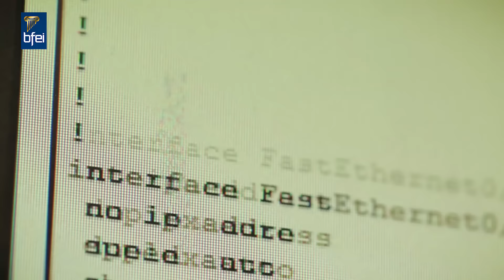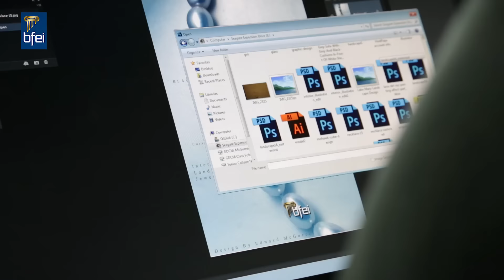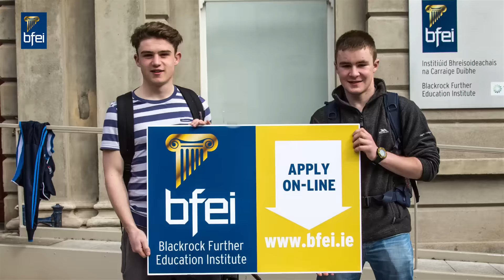Blackrock Further Education Institute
Blackrock Further Education Institute offers both full and part time accredited courses in Business, Computing, Design and Beauty.

BFEI video show student life on campus.